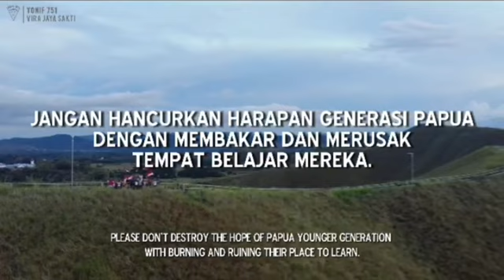Masa Depan Anak Papua Masa Depan Indonesia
Selamat datang di saluran kami! Dalam video ini, kita akan menjelajahi potensi dan harapan yang terkandung dalam "Masa Depan Anak Papua," yang pada gilirannya akan berdampak positif pada masa depan Indonesia secara keseluruhan. Papua, dengan keanekaragaman budaya, alam yang memukau, dan sejarah yang kaya, memiliki potensi besar yang mampu memberikan kontribusi signifikan untuk kemajuan negara ini.

Video ini akan menggali berbagai aspek yang mungkin mempengaruhi masa depan anak-anak Papua, seperti:

Pendidikan: Kami akan menyelidiki upaya yang dilakukan dalam meningkatkan akses pendidikan di Papua, yang akan membantu anak-anak Papua mengembangkan potensi mereka secara maksimal.

Pengembangan Ekonomi: Kami akan melihat peluang-peluang ekonomi di Papua, termasuk industri kreatif dan sumber daya alam, yang bisa menjadi sumber pertumbuhan ekonomi dan lapangan kerja bagi anak-anak Papua.

Keanekaragaman Budaya: Kita akan menyoroti kekayaan budaya Papua dan bagaimana menjaga dan mempromosikannya sebagai bagian integral dari identitas Indonesia.

Partisipasi Masyarakat: Kami akan berbicara tentang pentingnya partisipasi aktif masyarakat dalam pembangunan masa depan Papua dan Indonesia secara keseluruhan.

Bergabunglah dengan kami dalam perjalanan ini menuju pemahaman yang lebih dalam tentang peran anak-anak Papua dalam membentuk masa depan yang lebih cerah untuk Indonesia. Jangan lupa untuk dukung channel kami, memberi tahu teman-teman, dan memberikan like serta komentar untuk berkontribusi pada diskusi yang mendalam.